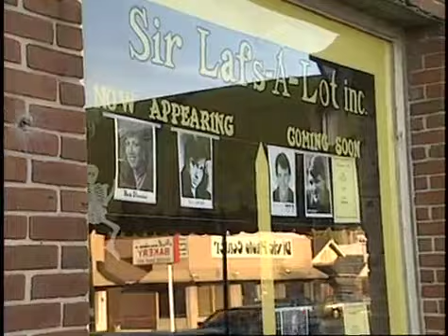Rare Bill Hicks 1988 Memphis Interview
A rare, uncut interview of the late, great Mr Hicks at a Memphis comedy club.